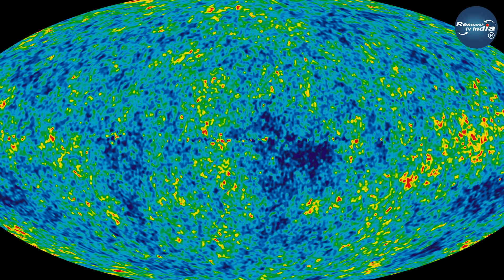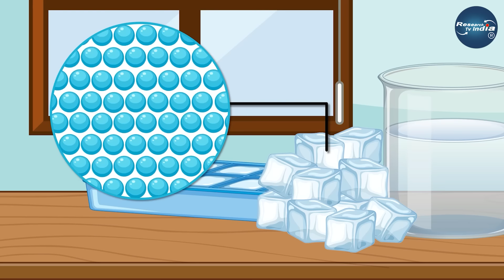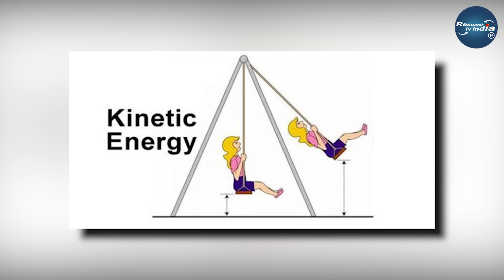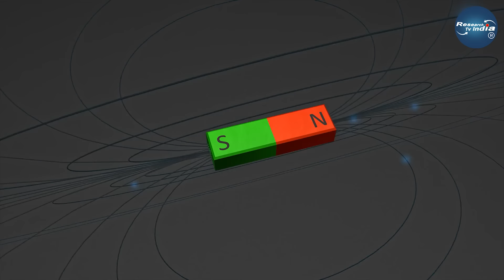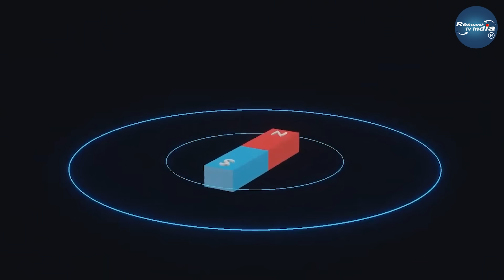अंतरिक्ष की सबसे खतरनाक जगह| The coldest place in the Universe| Why is the Boomerang Nebula so cold?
अंतरिक्ष की सबसे खतरनाक जगह| The coldest place in the Universe| Why is the Boomerang Nebula so cold? Research Tv India